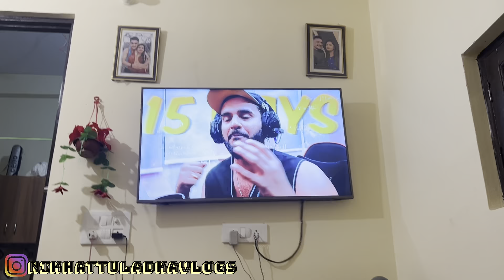Big boss me Uk 07 joker baba Diya omg 😱 itni badi bezzati ​⁠@TheUK07Rider ￼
Big boss me Uk 07 joker baba Diya omg 😱 itni badi bezzati  ​⁠

I hope apko yeah video acha laga hoga like shar ekarna gyus